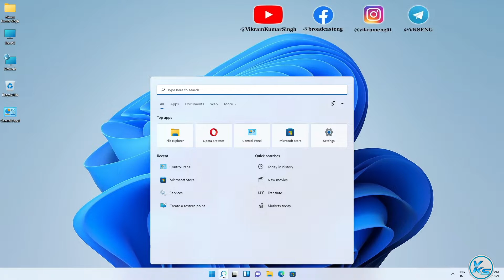✅ How To Pin Opera Browser To Taskbar On Windows 11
In This Tutorial, I will be Showing You ✅ How To Pin Opera Browser To Taskbar On Windows 11 | windows 11 me opera browser ko taskbar me kaise pin kare | विंडोज 11 पर ओपेरा ब्राउज़र को टास्कबार में कैसे पिन करें

CREDITS: Opera And Opera Norway

Useless Tags :
windows 11 me opera browser ko taskbar me kaise pin kare
How to Pin Opera Browser to Taskbar in Windows 11